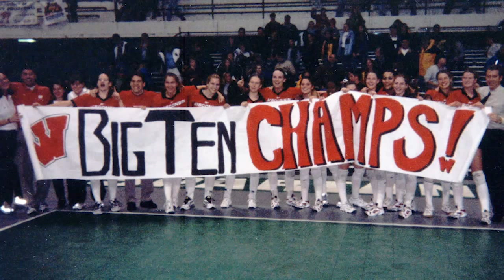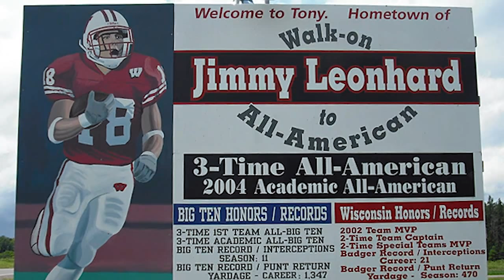Wisconsin Athletics Hall of Fame Ceremony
2015 Wisconsin Athletics Hall of Fame Ceremony